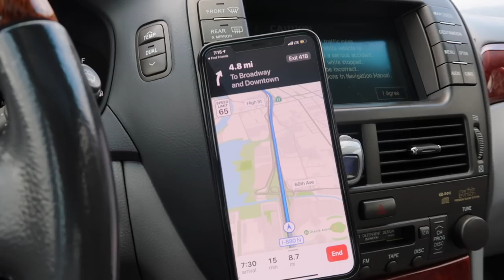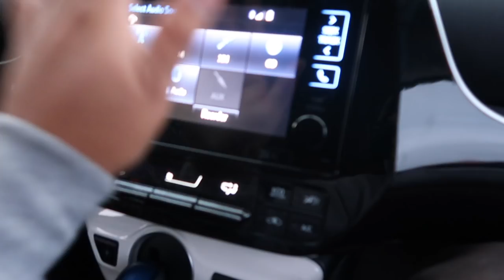STANCED TESLA MODEL 3! (DOPE OR NOPE?)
Today we talk about a stanced Tesla Model 3. What are your thoughts? We also hit up a photoshoot/videoshoot! Enjoy!